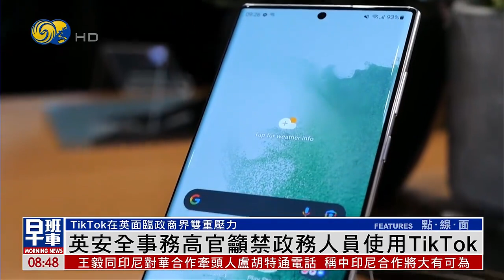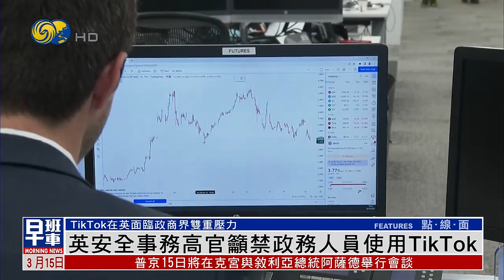【緊隨其後】繼美國之後 英國安全事務高官籲禁政務人員使用TikTok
英國安全事務國務大臣圖根哈特，14日要求英國國家網絡安全中心，對社交媒體抖音國際版TikTok的安全性展開調查，考慮在政府公務部門全面禁止使用。當地媒體預料，首相蘇納克領導的保守黨政府會同意這一建議。